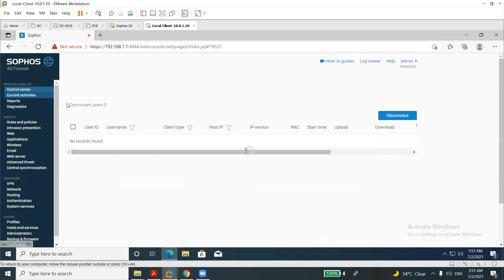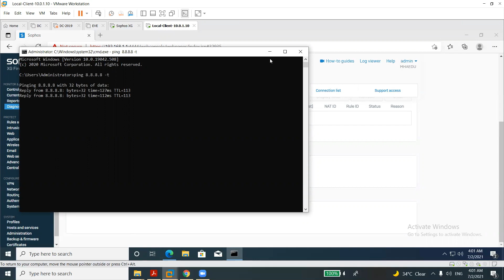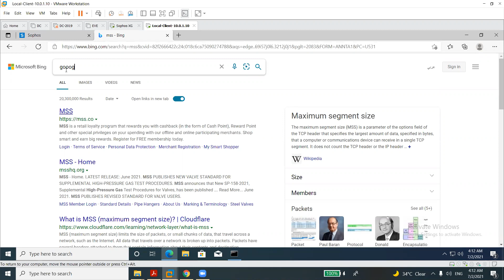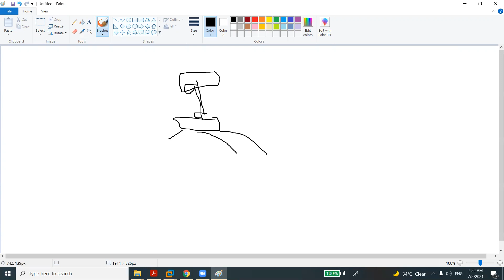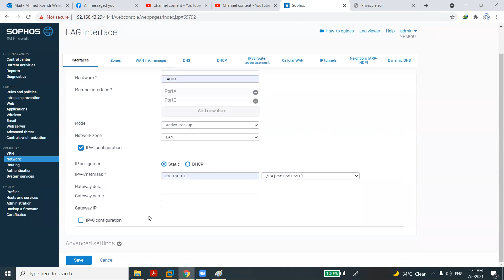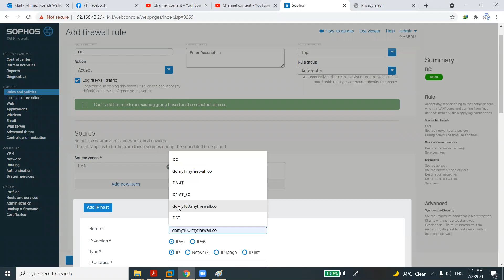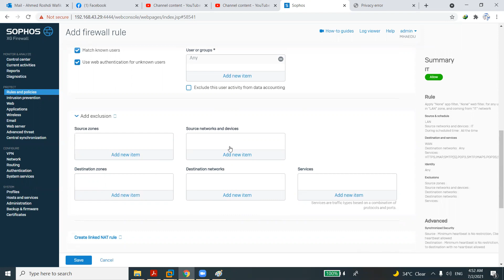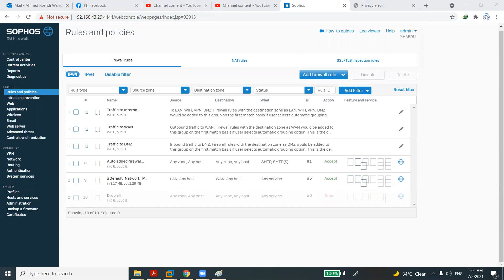03-Sophos XG Firewall Rules and Policies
كورس سوفوس صدقة جارية على روح المهندس حسن العطاس